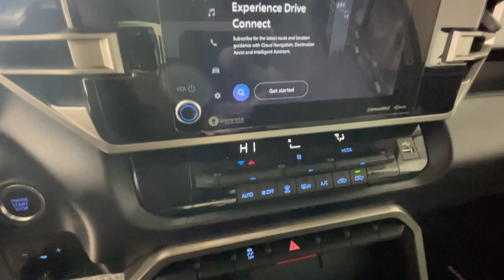2024 Toyota Tundra Littleton, Denver, Highlands Ranch, Lakewood, Arvada RX134861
Used 2024 Toyota Tundra SR5 available in 5200 S. Broadway, Englewood, Colorado at John Elway Chevrolet. Servicing the Littleton, Denver, Highlands Ranch, Lakewood, Arvada, CO area.

John Elway Chevrolet
5200 S Broadway

Clean CARFAX. Fully Reconditioned One Owner back up camera 4WD Boulder Cloth. 2024 Toyota Tundra SR5 INSPECTED & PROTECTED CERTIFICATION INCLUDES: 150-POINT INSPECTION -- You can be 100% confident that each quality vehicle is safe reliable and protected. This thorough inspection includes everything from the engine thickness of brake pads tire tread depth even the electronics and paint get checked out. Every car you find at John Elway Chevrolet is covered no matter how many miles are on it. -- 60 DAYS UNLIMITED MILES -- For 60 days every mile you drive is covered -- ALL THE IMPORTANT STUFF -- Engine transmission ignition. your protected Check out over 500 positive 4.0 Reviews on Google.